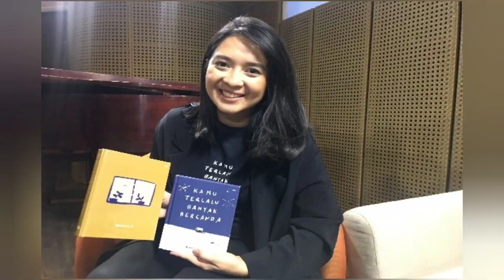INILAH PACAR ARIEL NOAH YANG SEKARANG, TERNYATA BUKAN BCL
andika mengaku dikeluarkan dari peterpan
mengapa peterpan bubar
peterpan ganti nama noah tahu berapa
noah terbaru
noah menghapusjejakmu
noah yang terdalam
noah bintang disurga
noah topeng
noah semua tentang kita
noah chord